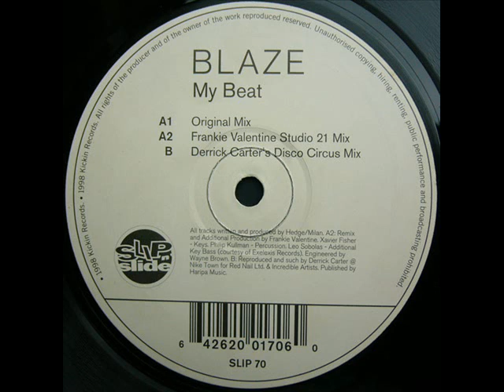Blaze - My Beat (Bryan Kearney Filth Treatment)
unofficial remix by Bryan Kearney